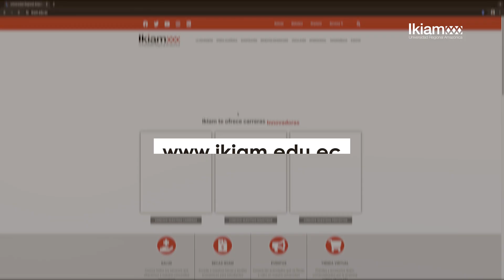SPOT TUTORIAL DE INSCRIPCIONES IKIAM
🧡 Elegir Ikiam es elegir formarse en una universidad que brinda una educación superior de calidad y gratuita, que se preocupa por la conservación de nuestros recursos naturales.
Te enseñamos cómo inscribirte en la única universidad del Ecuador que cuenta con un laboratorio vivo.